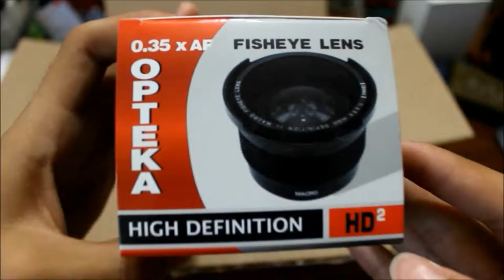testing the opteka fisheye lens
This is just a small video of me unpacking and testing  the opteka fisheye lens attachment. This is not a lens of its own. Music by Zengineers, song right in this link: